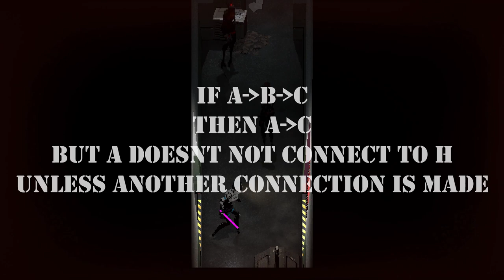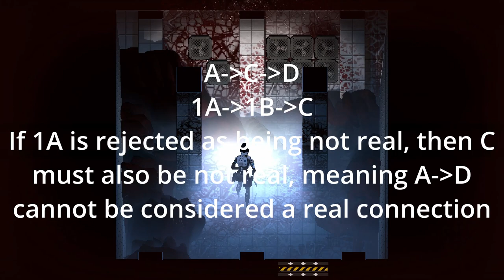Signalis, How we Can Understand What is Going On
Hey Everyone Cristiferbeast here, and in todays video im going to attempt to explain my own process for using evidence and compiling it for theory writing, including how to properly objectively reject evidence and create connections